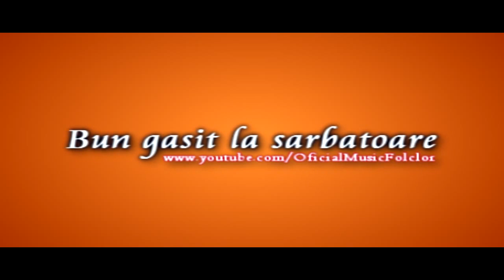Valentin Butucel - Bun gasit la sarbatoare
For more details:
Muzica si Text- Tatiana Butucel
Aranjament muzical si Studiou - Ion Condrea